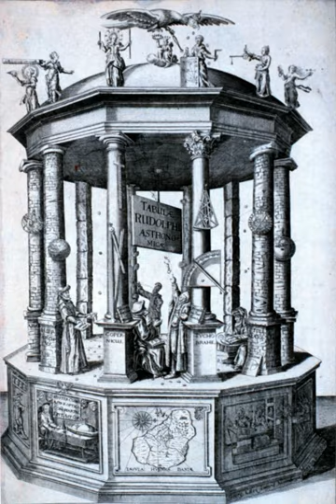History of social science | Wikipedia audio article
00:03:35 1 Timeframes
00:03:44 1.1 Antiquity
00:04:11 1.2 Islamic developments
00:05:07 1.3 Modern period
00:05:16 1.4 Early modern
00:07:21 1.5 Late modern
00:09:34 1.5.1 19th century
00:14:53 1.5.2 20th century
00:18:46 1.5.3 Interwar period
00:22:40 1.6 Contemporary developments
00:23:14 2 See also

- Socrates

SUMMARY
The history of the social sciences has origin in the common stock of Western philosophy and shares various precursors, but began most intentionally in the early 19th century with the positivist philosophy of science. Since the mid-20th century, the term "social science" has come to refer more generally, not just to sociology, but to all those disciplines which analyse society and culture; from anthropology to linguistics to media studies.
The idea that society may be studied in a standardized and objective manner, with scholarly rules and methodology, is comparatively recent. While there is evidence of early sociology in medieval Islam, and while philosophers such as Confucius had long since theorised on topics such as social roles, the scientific analysis of "Man" is peculiar to the intellectual break away from the Age of Enlightenment and toward the discourses of Modernity. Social sciences came forth from the moral philosophy of the time and was influenced by the Age of Revolutions, such as the Industrial revolution and the French revolution. The beginnings of the social sciences in the 18th century are reflected in the grand encyclopedia of Diderot, with articles from Rousseau and other pioneers.
Around the start of the 20th century, Enlightenment philosophy was challenged in various quarters. After the use of classical theories since the end of the scientific revolution, various fields substituted mathematics studies for experimental studies and examining equations to build a theoretical structure. The development of social science subfields became very quantitative in methodology. Conversely, the interdisciplinary and cross-disciplinary nature of scientific inquiry into human behavior and social and environmental factors affecting it made many of the natural sciences interested in some aspects of social science methodology. Examples of boundary blurring include emerging disciplines like social studies of medicine, sociobiology, neuropsychology, bioeconomics and the history and sociology of science. Increasingly, quantitative and qualitative methods are being integrated in the study of human action and its implications and consequences. In the first half of the 20th century, statistics became a free-standing discipline of applied mathematics. Statistical methods were used confidently.
In the contemporary period, there continues to be little movement toward consensus on what methodology might have the power and refinement to connect a proposed "grand theory" with the various midrange theories that, with considerable success, continue to provide usable frameworks for massive, growing data banks. See consilience.